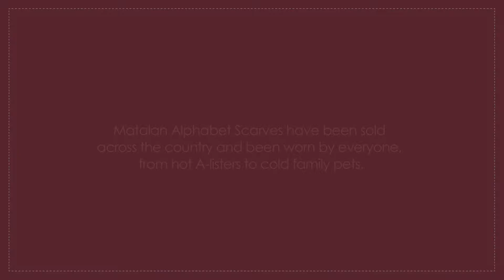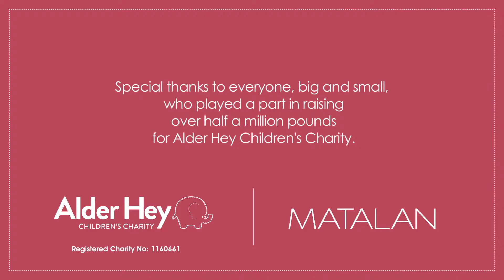Matalan AlphabetScarves Thank You!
The video I am proud to have helped create.